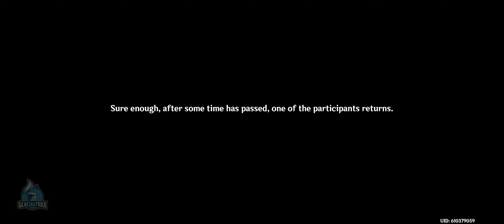Genshin Impact: The Jade Chamber's Returning Guest - All Endings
The Traveler has received an invite from Ningguang. She seems to have something to discuss with the Traveler

All Endings for Ningguang's Hangout!